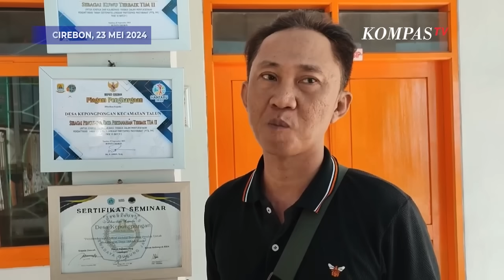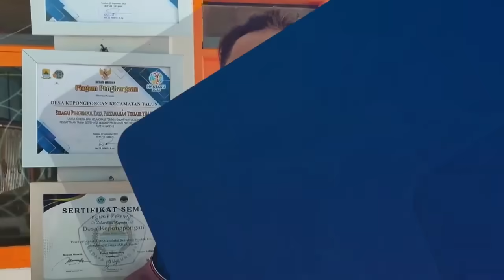Ketua RT Ungkap Gelagat Pegi Sebelum Ditangkap Polisi Terkait Kasus Vina Cirebon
CIREBON, KOMPAS.TV - Ketua RT 2 Blok Simaja, Desa Kepompongan, Kecamatan Talun, Kabupaten Cirebon, Aries Lesmana buka suara soal gelagat Pegi Setiawan alias Perong sebelum ditangkap terkait kasus Vina Cirebon.

"Pakai hoodie, pakai masker, pakai helm, lengan panjang," ujar Ketua RT, Aries Lesmana pada Kamis, (23/5/2024).

"Tertutup orangnya, tidak pernah nongkrong dengan anak-anak kita," lanjutnya.

Aries juga mengatakan pada saat penggeledahan Polisi sempat mengamankan sejumlah dokumen milik Pegi.